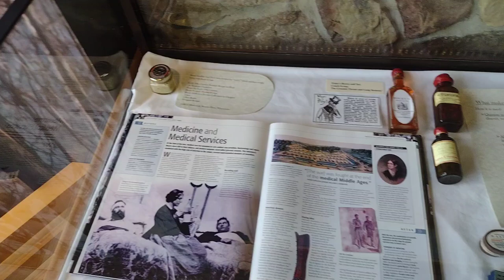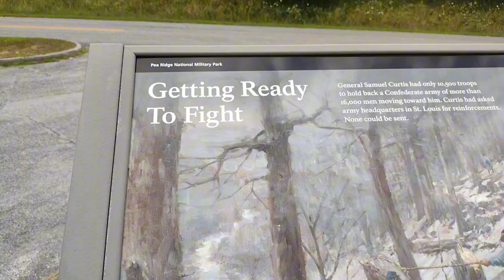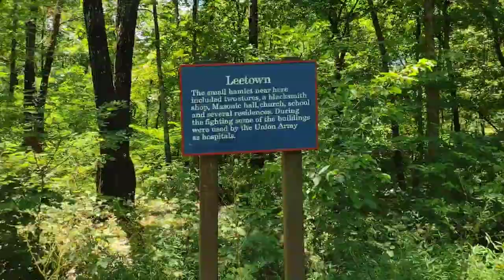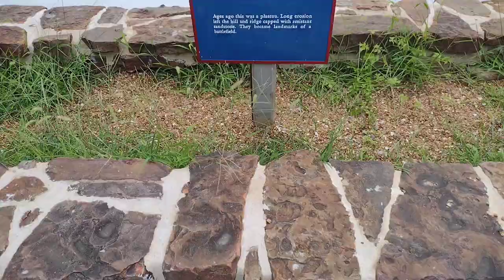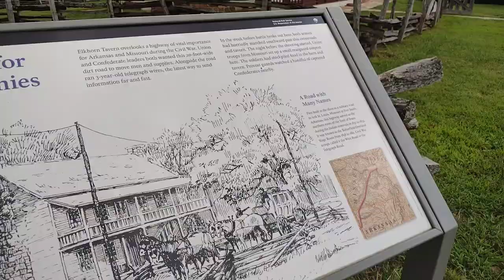The historical Battle site of Elkhorn tavern tour!